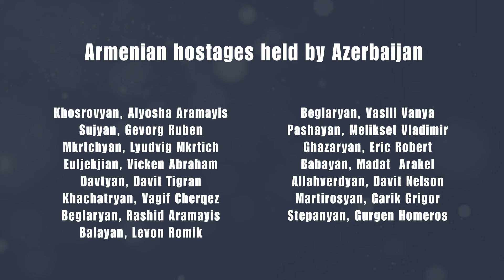Inside the mass uprising rocking Tbilisi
Today on Civilnet, Marika Mikiashvili discusses the large anti-government protests in Tbilisi, Georgia. As a member of the opposition DROA party and an activist involved in the demonstrations, she provides key insight into the goals of the movement and its demands regarding the controversial "foreign agents" bill. Mikiashvili also analyzes the mounting crackdown by authorities and wider implications of the unrest for the region’s democratic trajectory.